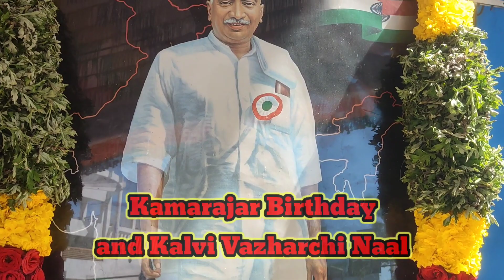JULY 15,KALVI VALARCHI NAAL, KINGMAKERS 121st BIRTHDAY CELEBRATIONS